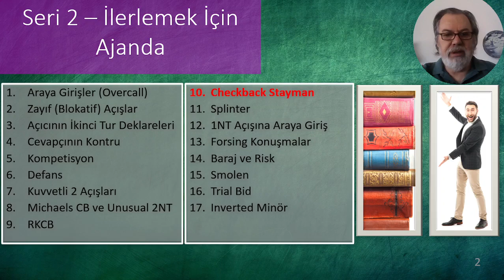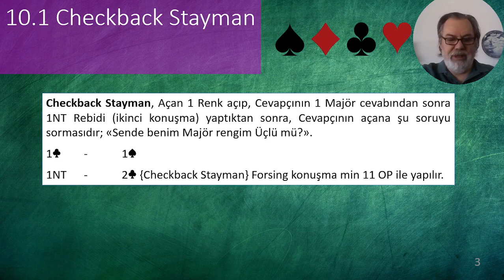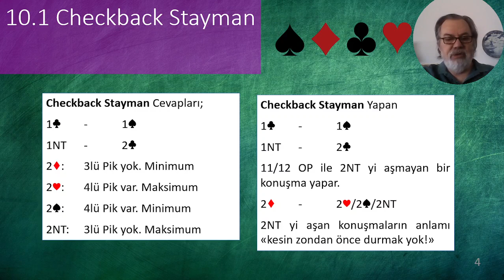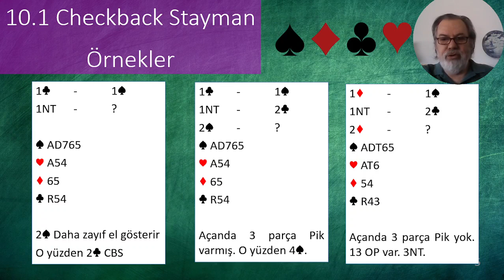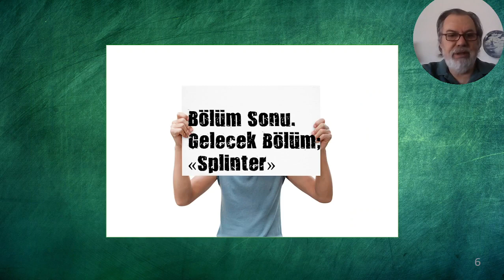10 Checkback Stayman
Briç oyununa yeni başlayanlar için